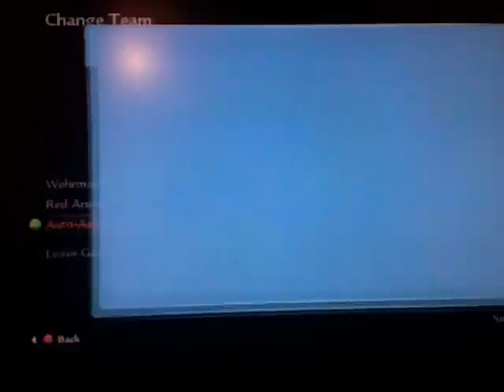didnt end game.mov